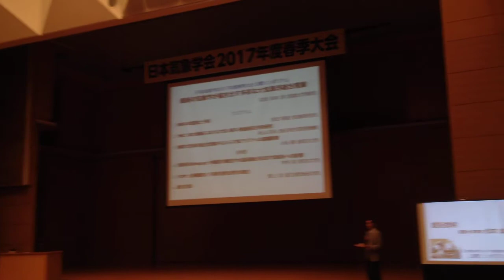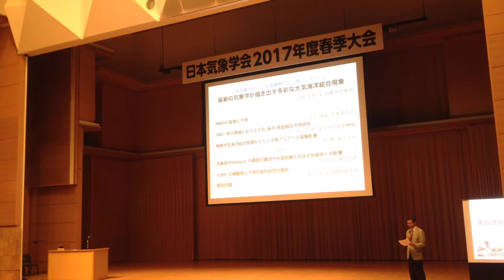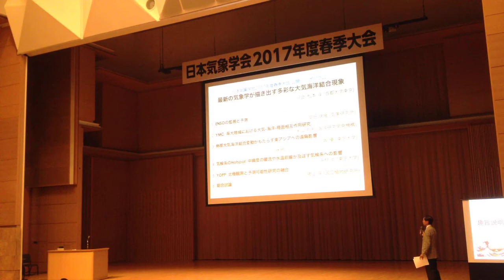MSJ2017 公開シンポジウム「最新の気象学が描き出す多彩な大気海洋結合現象」趣旨説明 松本淳